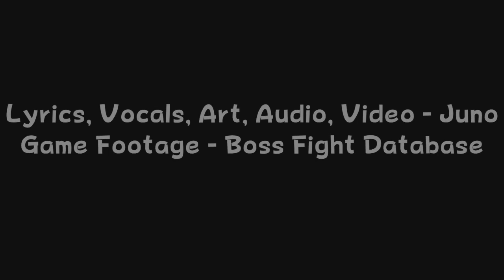(Requested) The Fanged Fastener, Stapler Cover in Reversed